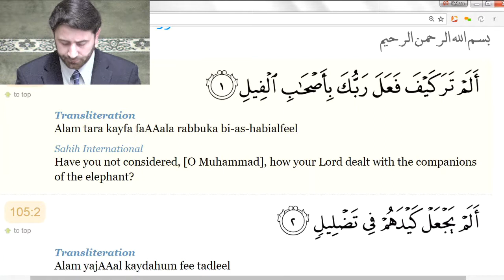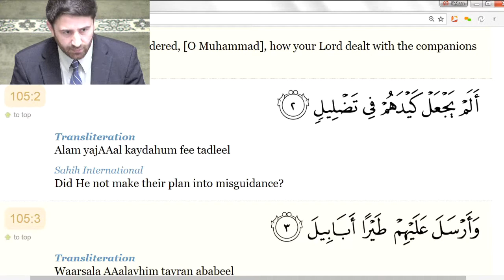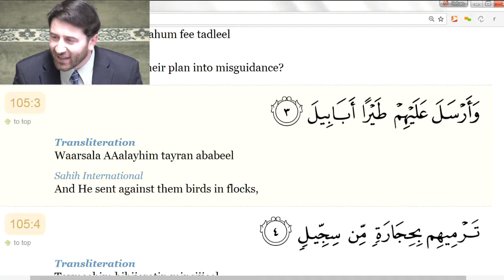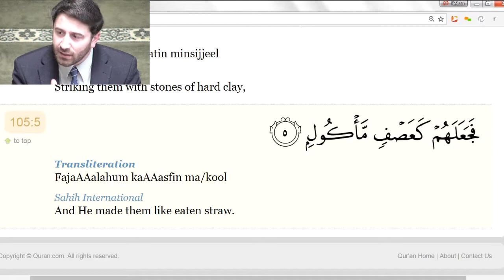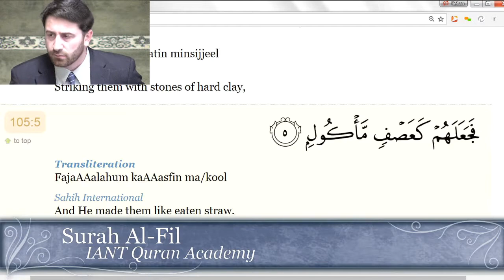Surah Al Fil 105 correct Tajweed With Rihabi تعليم تلاوة سورة الفيل الشيخ ارحابي